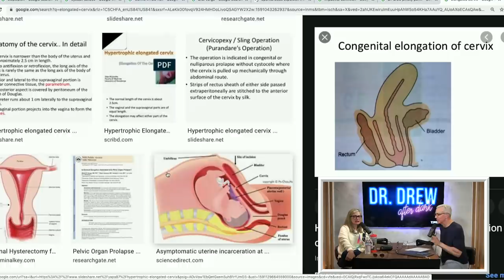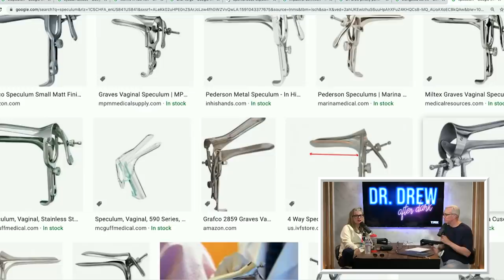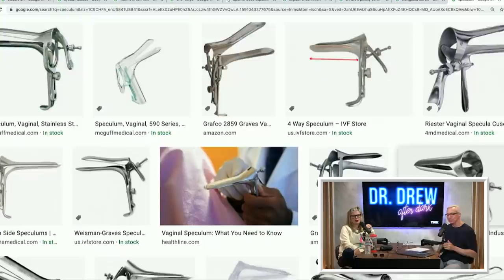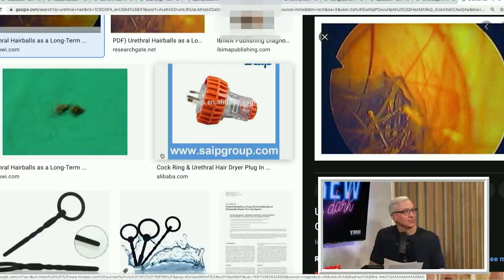Ep. 70 Long & Pointy w/ Christina P | Dr. Drew After Dark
Christina P joins Dr. Drew on this episode of Dr. Drew After Dark. They discuss asymptomatic Coronavirus carriers, marital loves, and the Insane Clown Posse. They look at videos of Tony Johns, Peaches, a Garbage Review, and some of Christina's TikToks. They also take questions from listeners about low testosterone, hair in your urethra, a schizophrenic at Starbucks, and more!